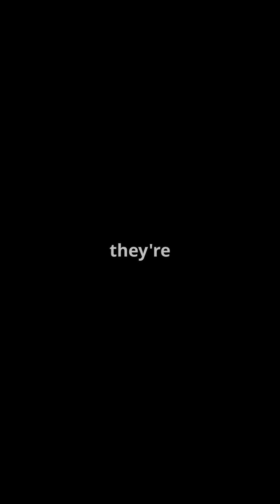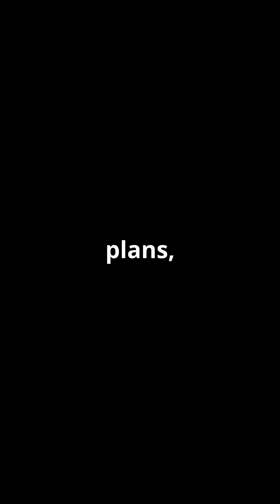SpaceX's Super Heavy Booster: A Giant Leap Forward!